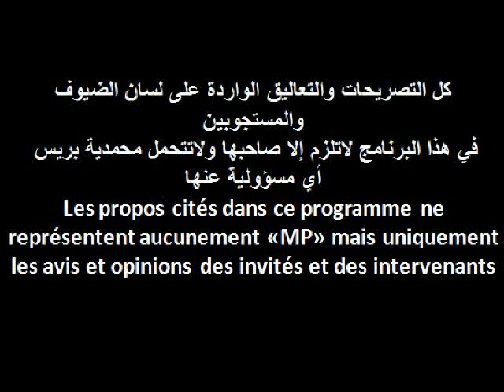سكان المسيرة بالمحمدية يطالبون بتدخل الملك